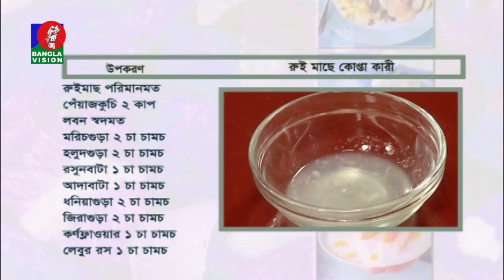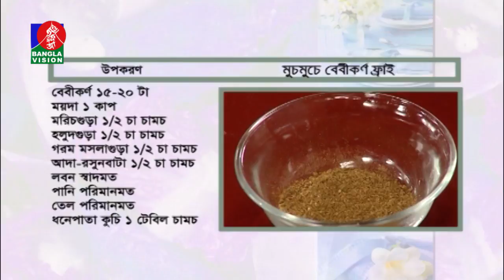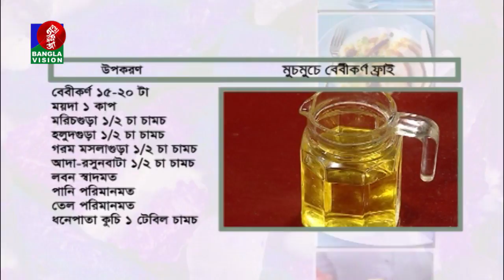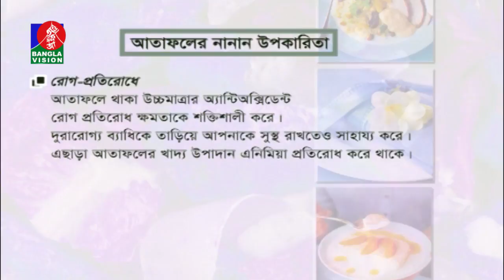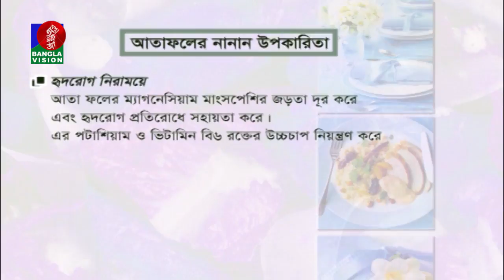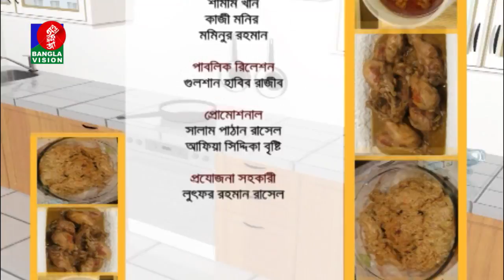Anupoma Mukti | রান্না বিষয়ক অনুষ্ঠান | Amader Rannaghor | Tariqul Islam Shazal | Ep-562